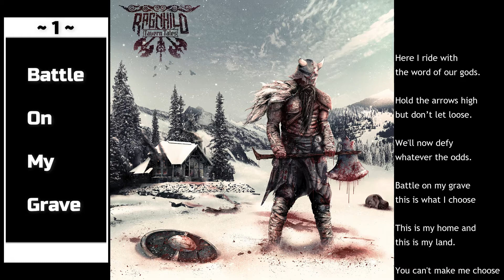RAGNHILD - Tavern Tales (FULL ALBUM)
Members:
Guitars:

Tracks:
00:00 Battle on my Grave
06:03 A Viking Mosh
10:04 We Will March
15:07 Glory of our Mighty King
19:22 Ragnhild
23:37 Stronghold
28:20 Under the red sky
32:43 Tavern Tales
39:27 Death of a warrior